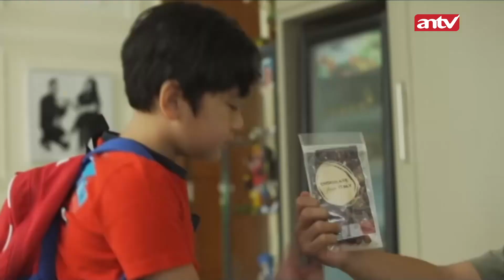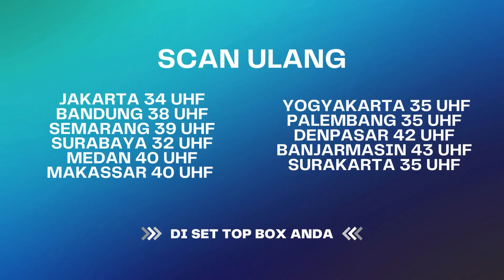Raffi Belanja Cemilan tapi Lupa Bawa Dompet?! | The Andarans ANTV Eps 42 (4/4)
Usai dari Italy, Raffi dan Nagita melanjutkan perjalanannya ke Prancis untuk beberapa keperluan termasuk menonton pertandingan bola antara Real Madrid dengan Liverpool, Disneyland dan Oleh-oleh untuk dibawa ke Indonesia. Bagaimana keseruannya? Saksikan terus!

Kini beragam tayangan kesayangan anda di ANTV bisa disaksikan kapan saja dalam genggaman tangan. ANTV ANTVofficial ANTVKlik ANTVLovers Sinetron Drama Cintayangabadi Donita Boyhamzah AldyFairuz ElmaAgustin ShaquillaNugraha PangkySuwito Soraya Aryo DokterIrfan Dina Rara Film Layarkaca sinetronANTV Cinta filmdrama filmromantis romantis kisahcinta dramakomedi dramapercintaan dramaromance romance romantis selingkuh perselingkuhan komedi filmkomedi sinetronkeluarga keluarga tayangankeluarga cinta yang abadi cintaabadi cintaabadileslar Rafiahmad Sultanandarans Nagitaslavina nagita rafi gigi aarafi andarans sultan crazyrich cipung rafatara

000012
000017